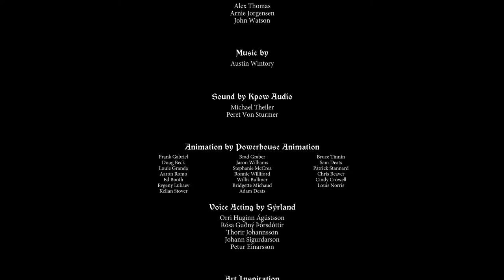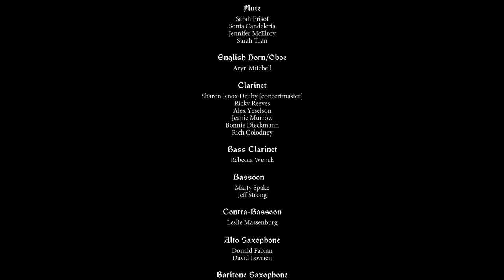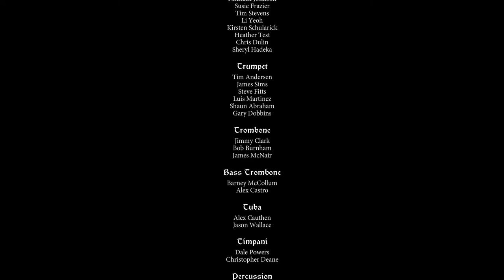The Banner Saga - cap.8 - Final - Inmortal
Una flecha tan solo.